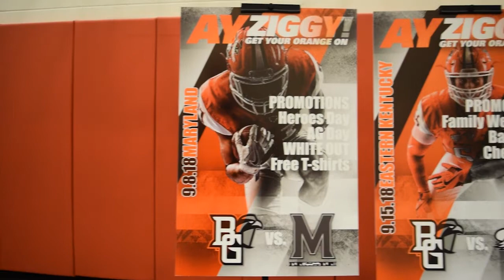BG Football STH Party Recap